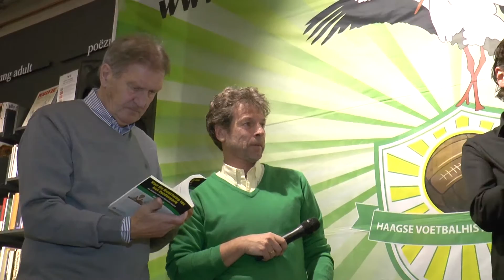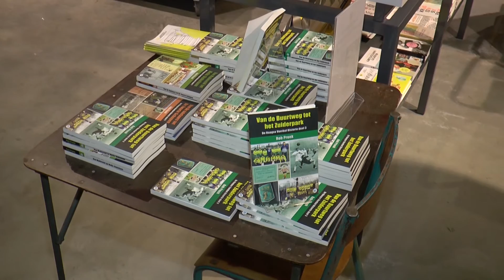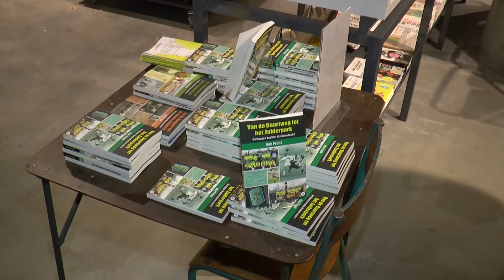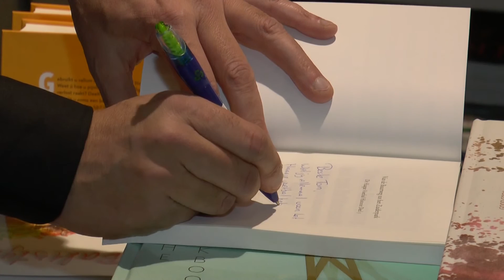Haaglanden Voetbal Vandaag (22-11-2016)